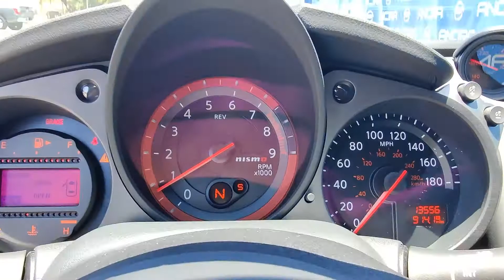2015 Nissan 370Z NISMO for sale at Ancira Nissan San Antonio, TX